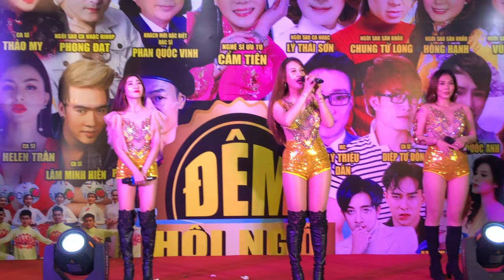6O NĂM CUỘC ĐỜI COVER REMIX - NHÓM PINKY I ĐÊM HỘI NGỘ CA SĨ I